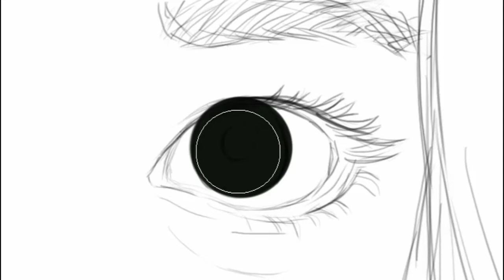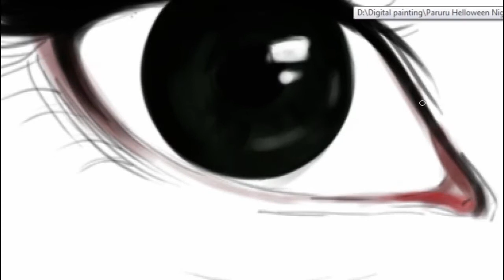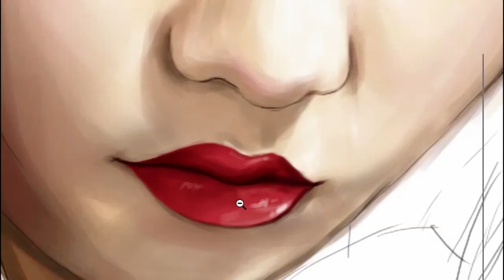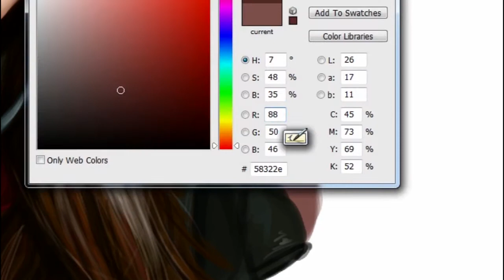Painting Paruru / Shimazaki Haruka (島崎遥香) AKB48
Helloween Night  ぱるる